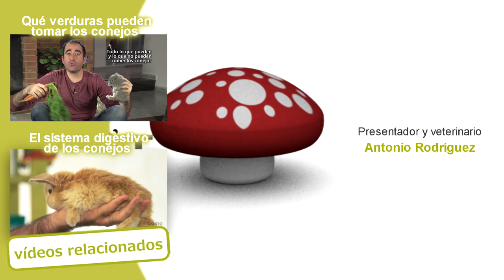HENOS - El alimento imprescindible para conejos y roedores. Henos Naturaliss.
En este vídeo de EL CÓMO Y EL PORQUÉ DE MI MASCOTA os contamos porqué es tan importante que los conejos y roedores tomen grandes cantidades de heno. El heno tiene que ser un alimento diario, por lo que es importante también dar a la mascota henos variados, para que pruebe diferentes gustos y para que se nutra de las diferentes propiedades que tiene cada uno. En este vídeo hablamos de las variedades de heno Naturaliss de Cunipic: el Timothy hay, el Orchard Grass, el Mountain hay multifloral y el Wild hay. Cada uno de ellos es diferente, tiene sabor diferente y aporta diferentes nutrientes a la mascota. Antonio Rodríguez no lo cuenta todo acerca de estos henos en este vídeo. Si quereis encontrar nuestros productos no dudeis en visitar nuestra web